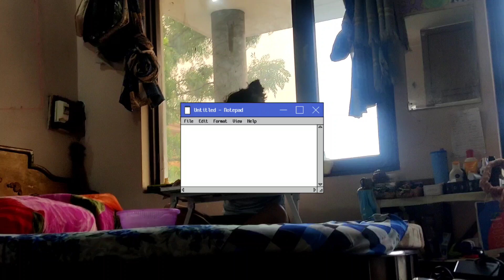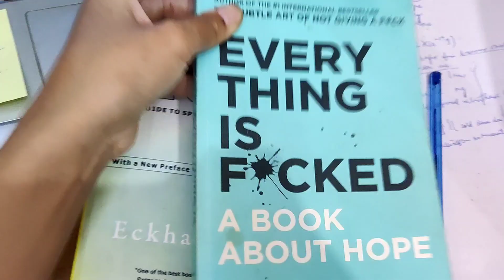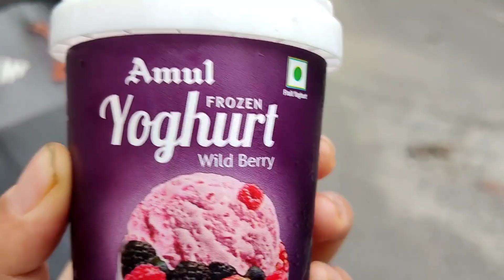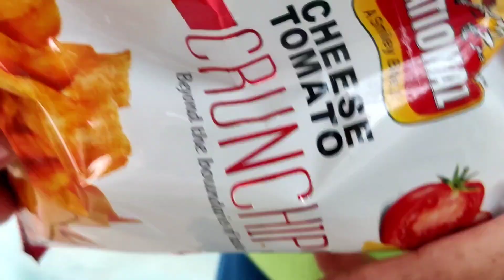Got rejected from my dream Uni - Jammu .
[ Music credits)